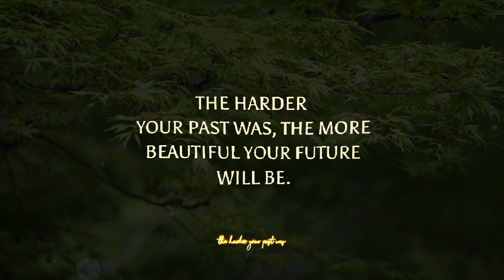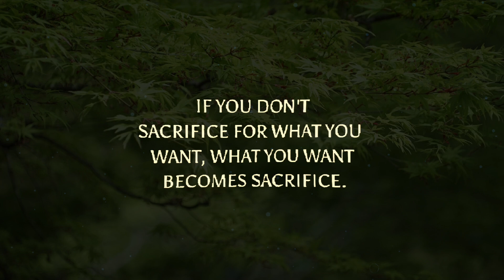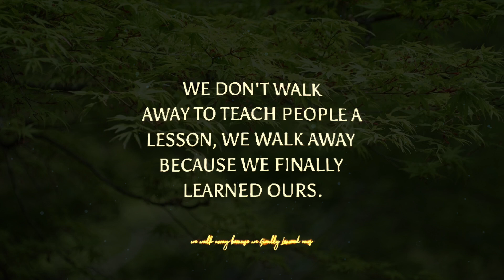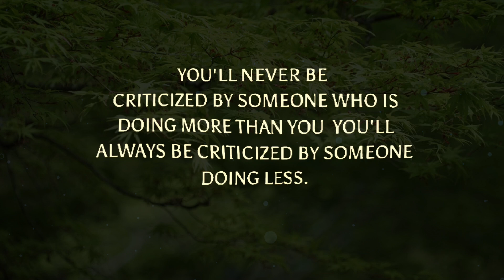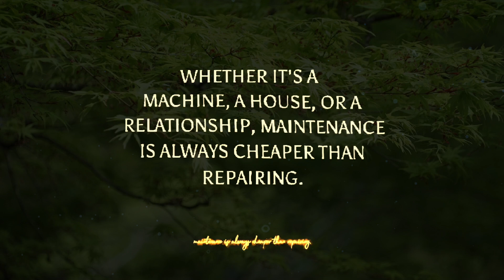When A Person Suddenly Stop Giving You Importance It Means...| Life Lessons Quotes